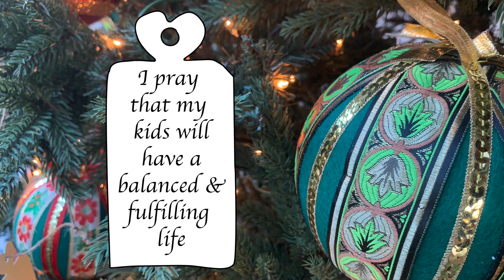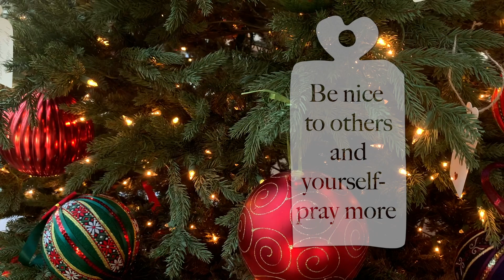Peace Wishes for 2024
On Dec 31st, 2023, the combined congregations of Lawrence Park Community Church and Eglinton St George's United Church and Northlea United placed peace prayers on the LPCC Christmas tree. This video features some of those prayers for 2024.